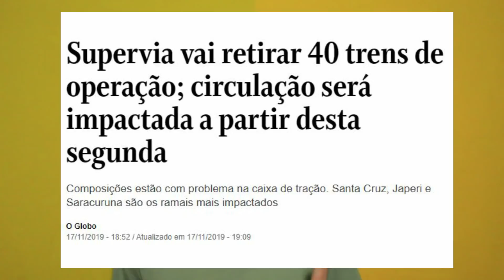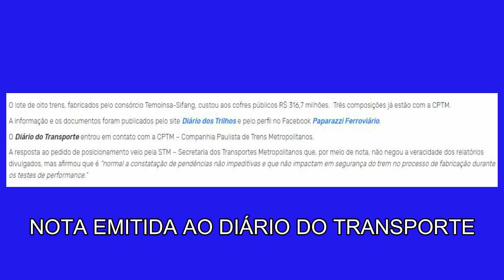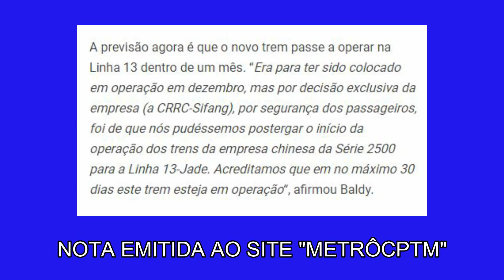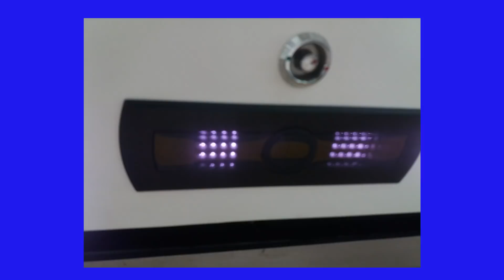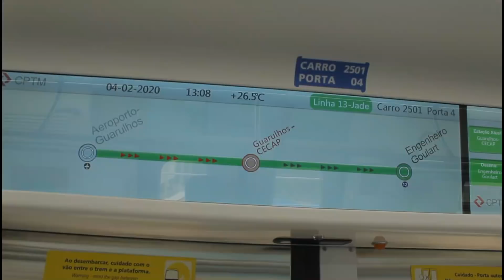#39 - CPTM | Os perrengues e detalhes do novo trem da CPTM - TUE 2500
Sejam bem-vindos a mais um vlog do canal. O tema de hoje é o trem da Série 2500. A primeira composição (U504) dessa frota entrou em operação recentemente na linha 13 jade para alegria de todos. Uma coisa é fato: Esse trem passou por cada perrengue... foi alvo de polêmicas em um curto espaço de tempo. Mas não podemos esquecer também do lado inovador do trem chinês: ele possui detalhes que os trens das outras linhas não tem. Assista ao vídeo e você ficará por dentro dos perrengues e detalhes do mais novo trem da CPTM.

Detalhe: Na parte dos avisos sonoros, acabo utilizando o termo "PA" para me referir a eles. Na CPTM, o comum é utilizarem o termo "AP", que possui o mesmo significado. Acabei utilizando o termo "PA" mas com o intuito de falar dos avisos sonoros.

Qualquer dúvida, sugestão ou apontamento, favor deixar nos comentários de maneira educada. Obrigado.